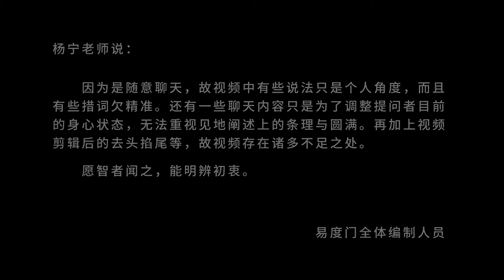百日谈 18年8月9日（四） 易度门 聊天室之百日谈 聊天室汇辑2018年8月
百日谈　18年8月9日（四）
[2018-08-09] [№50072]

易度门 聊天室汇